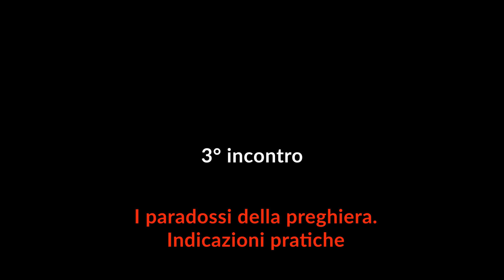La preghiera 3 - I paradossi della preghiera. Indicazioni pratiche - Andrea Decarli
La preghiera
Un percorso per offrire a tutti qualche indicazione per comprendere la preghiera... e magari praticarla…